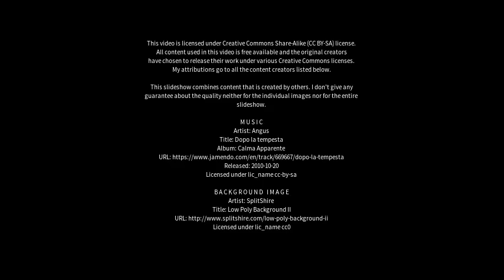Best places to visit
Best places to visit - Ahwa (India) Best places to visit - Slideshows from all over the world - City trips, nature pictures, etc.